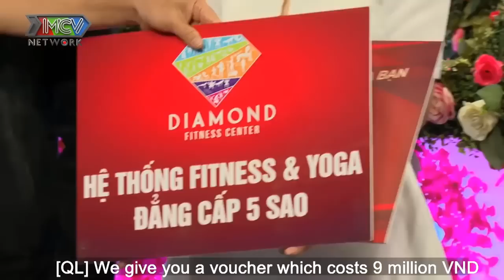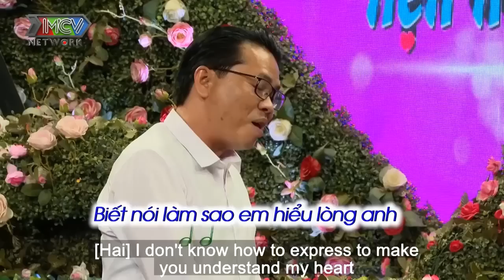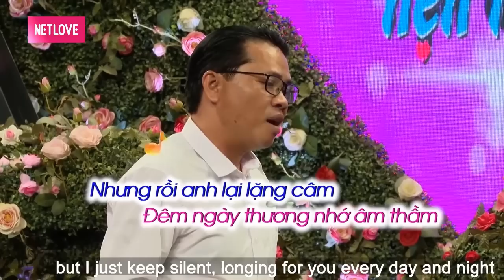ANH MUỐN LÀM DIỄN VIÊN TẤU HÀI mà MẸ BẮT ĐI LẤY VỢ | 69 CÁCH YÊU